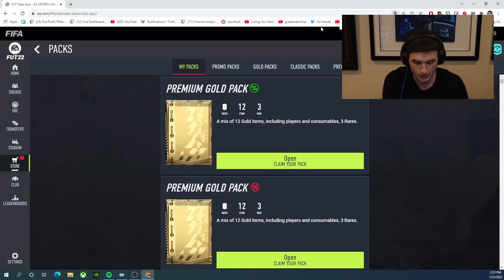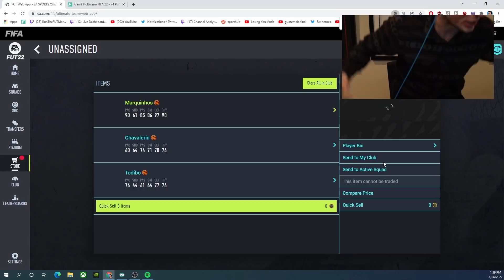500 Packs Later... Nick Packs 2 TOTY's !!!